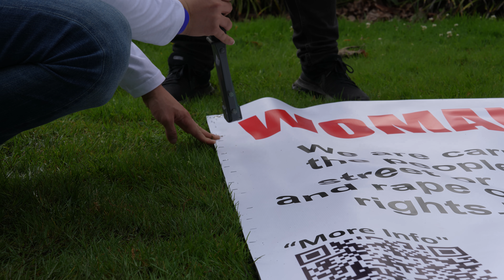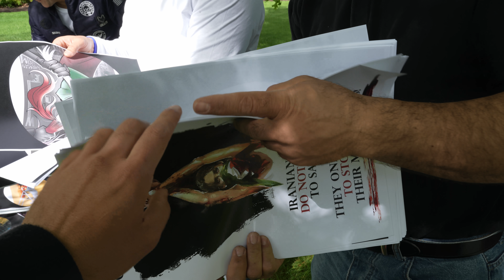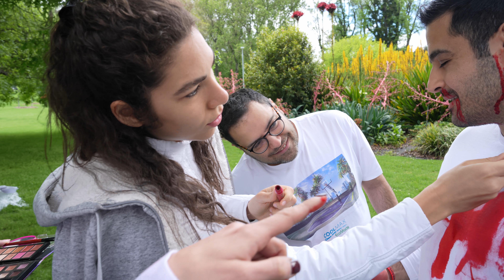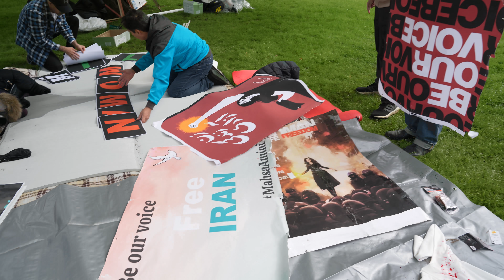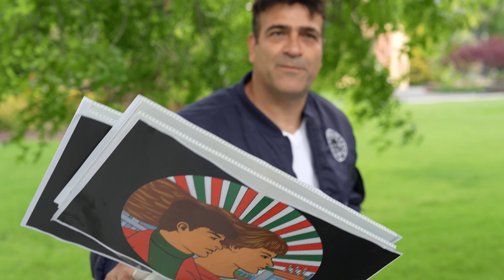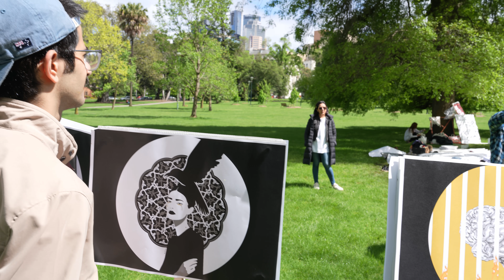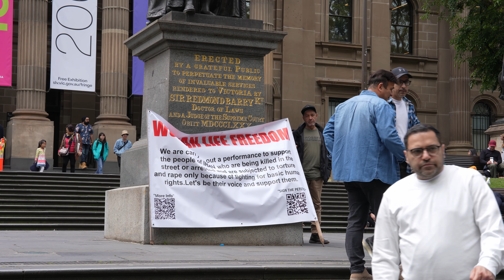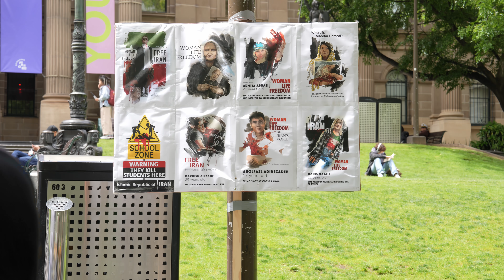مستند زن زندگی آزادی و نمایش برای خارجی ها | Woman, Life, Freedom Performance for Iran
فرهاد، هماهنگ کننده این اجرا تعدادی از دوستان ایرانی رو در کنار هم جمع کردن و تصمیم گرفتیم که با اجرای یک نمایش به ملبورنی ها و استرالیایی ها جنایاتی که در ایران در حال اتفاق هست و قتلهایی که صورت میگیره رو نشون بدیم. قرار بر این هست که این اجرا هر هفته به نمایش گذاشته بشه و ما دو سه ساعت قبلش برای تمرین همدیگه رو ملاقات میکنیم و ایده ها و نظرات اعضا هم در نمایش به اجرا میذاریم.
بازخورد این نمایش خیلی خوب بود، و یک قطعه از ویدئوی صحبتهای خانم ناهید که از اجرا کننده ها هم بودن به شدت وایرال شد چرا که ایشون از ته دل حرفهایی زدن که قشری از جامعه رو خطاب قرار داد که در این شرایط ساکت نشسته.
همه افراد گروه همکاری عالی داشتن و نتیجه هم بسیار عالی بود.
Farhad, the organiser of this performance gathered a group of Iranians to rehearse the act. We met at Fitzroy Gardens a few hours prior to the act. The location of the act was State Library. We did three hours of rehearsal and performed the act five times in a period of half an hour. The feedback was good, and we sent the message: To show the brutality of the Islamic Regime in Iran, Regime Change For Iran (We don't want Mullahs), and Be Our Voice.